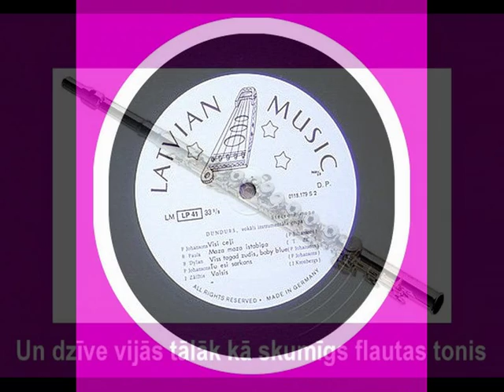Dundurs - Flautas tonis ( 1973 )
Andris Vītoliņš ,, Jaunā Gaita " nr. 95 , 1973 par šo dziesmu raksta : ,, Bizarri daudzplākšņainajā „ Flautas tonis " , ko Zālītis uzskata par savu vispersoniskāko darbu , autors jo plaši izmanto modernās ieskaņošanas technikas skaņu krāsu maiņu un savienojumu iespējas . Flautas dabiskais dziedājums lieliski saplūst ar t.s. fazģitaras nazāli pārveidotajām skaņām , piedziedātāju ūjavas līdz ar motoriski dunošo pavadījumu rada tekstam atbilstošu emocionālo gaisotni . "/ Dundurs was the band of psychedelic rock from Stockholm , Sweden , active from 1968 to 1973 / Genre : Folk , World , & Country , Rock